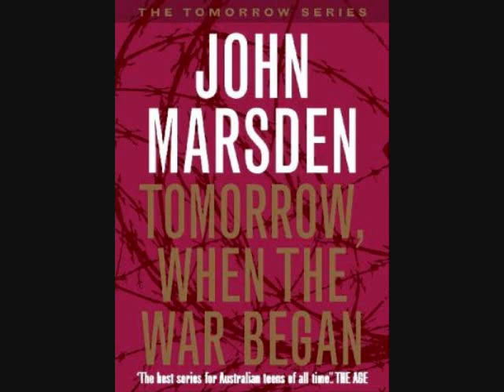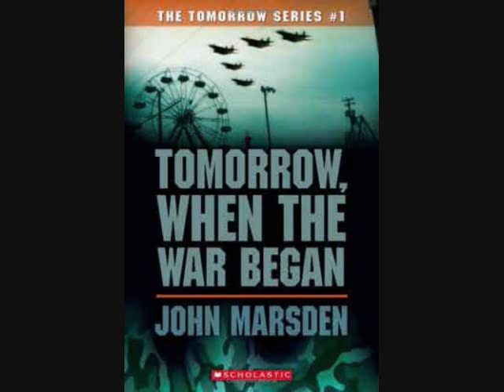Tomorrow When the War Began audio book 1 -1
yes u got it rite the audio book of tomorrow when the war began;. sorry about the sound i had to record it because it was not loading rite... if this gets hits then ill work on the next part :D sounds kewl ?!?!? haha injoy ! TELL FRIENDS ! SUB to let u no when the next one it up RATE !